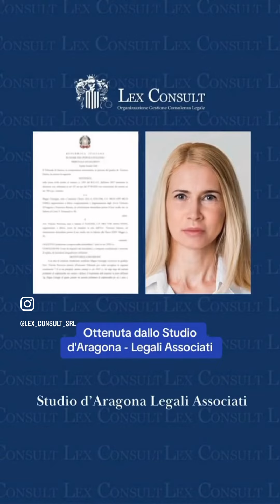Lo sai che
L’ACQUIRENTE CHE HA SOTTOSCRITTO UNA PROPOSTA DI ACQUISTO, NEL CASO IN CUI IL VENDITORE SI RENDA INADEMPIENTE, HA DIRITTO DI OTTENERE IL TRASFERIMENTO DELLA PROPRIETÀ CON SENTENZA.